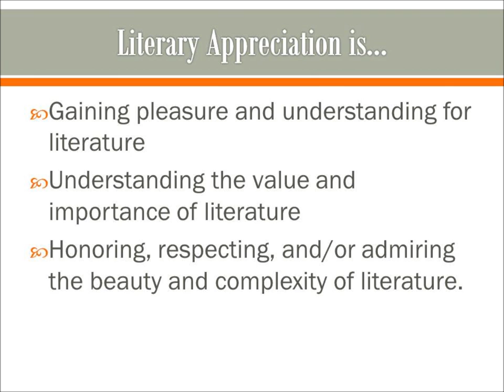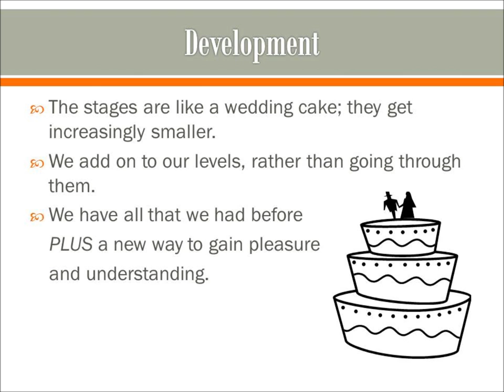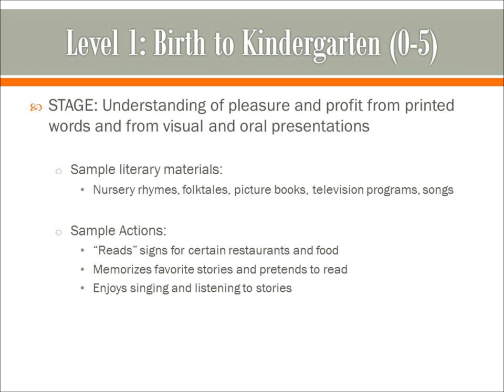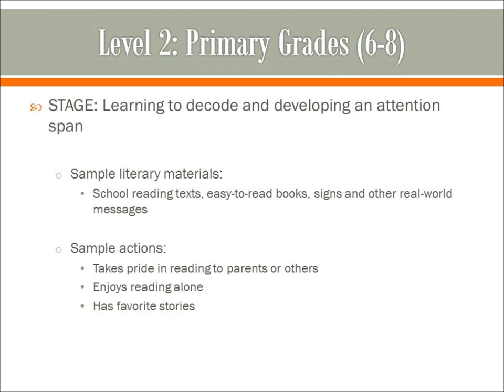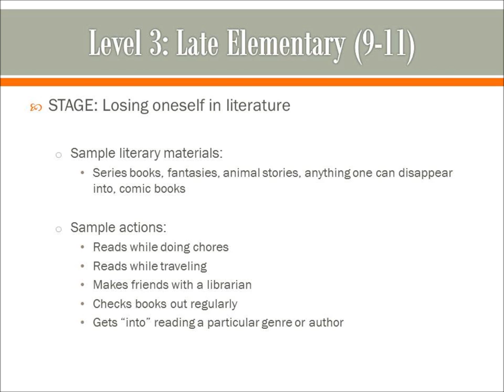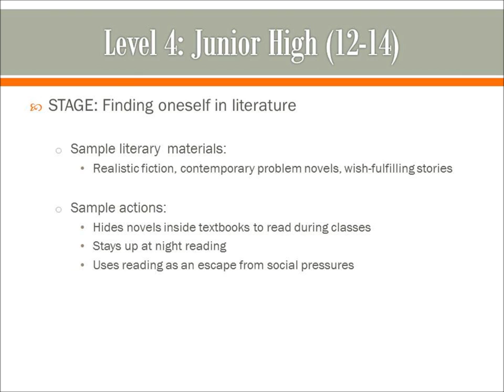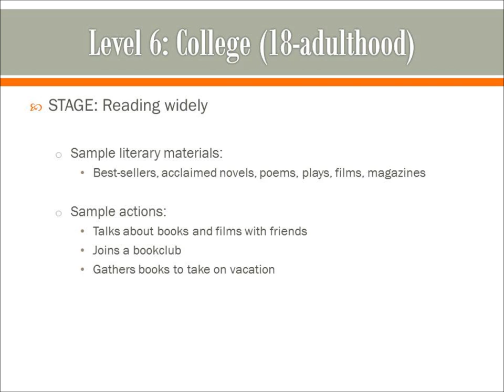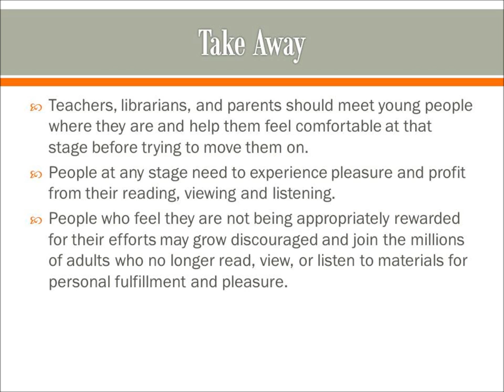Stages of Literary Appreciation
A description of the Stages of Literary Appreciation as posited by Alleen Pace Nilsen and Kenneth L. Donelson in their book Literature for Today's Young Adult